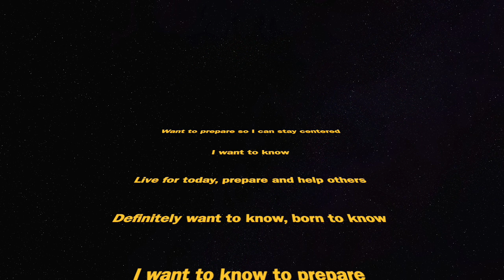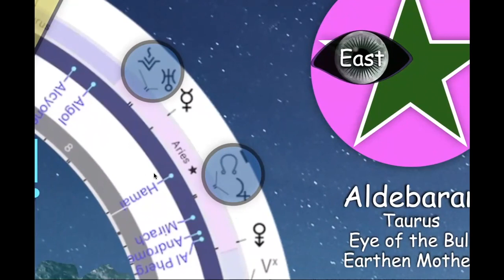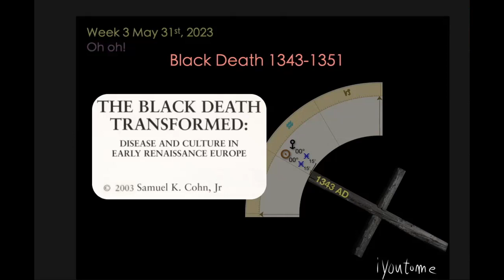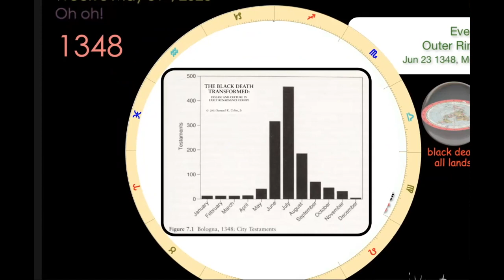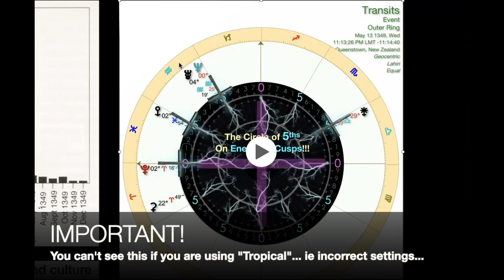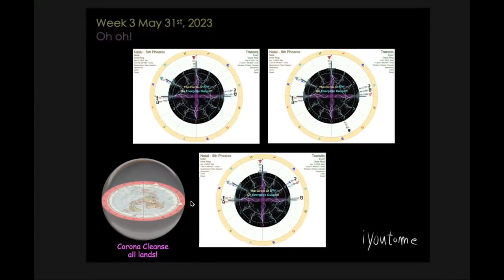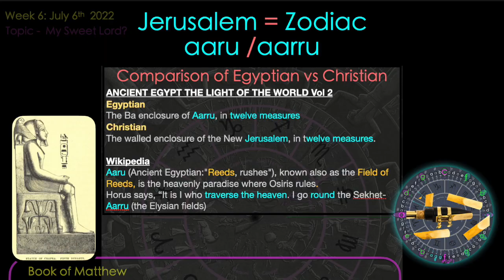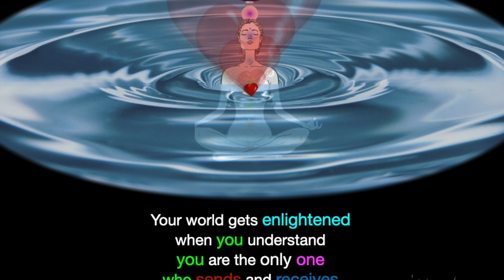iyoutome - isis in the Bible - replay - Spring Week 3 - May 31st 2023 - Oh oh!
Replay for isis in the bible, Spring Gathering Week #3, Oh oh!

What happens when you know an “Oh oh” is coming? Are you going to remain centered? Ready to help others?

The Question for today is “Would you wanna know?”

If there is a tidal wave That cleanses the crown chakra, one that lasts for years, would you wanna know so you can prepare?..

Glad you could join us live at the Energy Lighthouse, on Zoom, here on Youtube or on Facebook... May 31st, 2023 @3:33 p.m. EDT…

Credits
Special thanks to
Jessie Liu - 432 Harp Music
The all, divine feminine, spirit, and these beautiful beings for all their passionate work…
Ken Wheeler - Physics = Metaphysics
Santos Bonacci - Astrology
Astrology App- TimeNomad
Astrology App- Astrogold
Karen - Sun and Moon Family United
Matt Jerome - Color of Numbers, and so much more!
Patricia Awyan - Study of Egypt
Duck Mallard on 1 Leg - TheOtherKev
Light Hypen Music - anna-peranna
Lorri Lang - Girl Guitar Dirt Road
Palms Facing Up Hands - Milada Vigerova
Jaguar Sleeping outdoors Branch - edmondlafoto
Walk Dogs Beach - Raul Lucus
Ray Shrewsberry - Food Pantry Storage
Jan2575 - Wood Cross (modified)
congerdesign - Rice Pasta Potatoes
Егор Камелев - plant water drop pearl
Anja - Sheppard Dog and Puppy
seagull flying Sky clouds - Engin Akyurt
Jim Cooper - Child Cave Light
Richard Riveiro Cave art Hands.png
Brek Martin - Magic Eye Tube/Valve
André Santana AndreMS - Friends
Sambeet D - Sneezing influenza
Geralt - Enlightened
Okan Caliskan - spiritual awakening
Stefan Keller - Mystery ship
Julius H. - Woman Stars Milky way Stardust
Tim Hill - Sunshine day
Julius Silver - palm trees secluded beach
Belise - Island Beach Ocean Shore
Annie Spratt - Boy Girl Walking dirt Road
Petra - Girl Tire Swing Tree
Gifer - Woman Surfing Animated Gif
Alisa Dyson - Man playing guitar
Gustavo Rezende - Kids playing
Pexels - Grand Canyon Panorama
Sasin Tipchai - Woman Girl Rain Leaf
Sasin Tipchai - Woman Water Reflection Sun Shadow
Sasin Tipchai - Crossing Palm trees on the Beach
jiao tang - Flower Girl
Bianca Van Dijk - Uterus Anatomy
Sarah Richter - lion child laughing free field
Pete Linforth - Mother Baby Heart Gold
Spider0702 - Lion Cub Peace of Mind
ZSasin Tipchai  - Kids splashing in water
Nick Windsor - Horse in Water
jplenio - Sun in Clear Blue Sky
kalhh - Message in the bottle - Sun set
Gerd Altmann - Magic card trick
愚木混株 Cdd20 - Staircase in the stars
Jo Justino : Mother is Home Sketch
Wolfgang Eckert - Crocodile
Luisella Planeta - Freinds Hugging
Vicki Nunn - Helping Hand
Darren Collis : Solar Eclipse
Kerry Barbour : Blood Moon
Coy_Muse : Floral Rib Cage
Stefan Keller - Water Goddesses
Stefan Keller - Winged Woman over City
Peggy und Marco Lachmann-Anke - Body Surfer
Mary Moon - Astrology - Plotting Gleason Map
Eric Dubay - Truth writer
Wikipedia - A wealth of information
John Coltrane - Sax Player - Circle of 5ths
David Cochraine- Golden Ratio Series
Karen Arnold - Umbrellakalhh
Ilona Ilyés - Mountain Field
kalhh - Feather - Pixabay
Free Images - Pixabay
John Spirit - Eternally Aware
klimkin - Candle Video
kalhh - Lungs
Peter Lomas - Glyphs
Yayayoyo - Faces
baavli - Spinning Eyes and Enlightened Faces
Google earth
Timeanddate
Gerd Altmann-Eye
Gerd Atmann Angel Stars
Peggy & Marco Lachmann-Anke - Search Man
jeffjacobs1990 - Shepherd
Ailie F. Crmdy - Corona Australis = Australia
JerzyGorecki - Flock of Sheep
Woman Thinking - skeeze
Pete Linforth - TheDigitalArtist - Picture of Man Looking at the River of Heaven
Gordon Johnson - DNA Man - Vitruvian Man (black/gold)
Lightning Font - Dansky
Press Gang Studios - GhostFight3r
Salt Lake Vocal Artists- She’ll Be Comin' Round the Mountain
4 Leaf Clover - English
Wilfried Pohnke - Vernier Image
Englist - Timezone Image
Wilfried Pohnke - Level Image
Tumisu - Hospital
Diversity J - Photographer
Doreen Virtue - Numerology
Stefan Keller - Animal Encounter
JJMacedo - Wolf Moon
mohamed_hassan - Back Pain
Gerd Altmann - Rainbow Candle
Amy Moore(Zaimful) - Goundhog
Free Images - Clipartmax
officialregs - Peacock
Christian Dorn - Light Bulb Moment
Dorothe - Pure Energy Lotus
Gerd Altmann - Water Ripples
Dr. Zues - Cat N the Hat
Alan Lathewell - Archer
Peggy_Marco - Dominos
WikiImages - Report Card
Englist - Timezone Image
Tumisu - Hospital
Diversity J - Photographer
Doreen Virtue - Numerology
Free Images - Clipartmax
officialregs - Peacock
Alan Lathewell - Archer